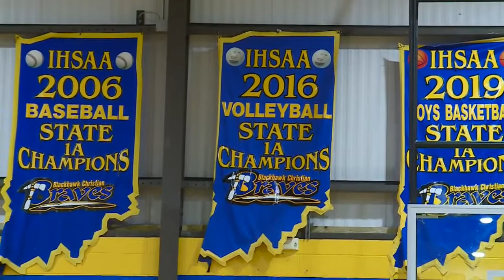Blackhawk Christian girls volleyball named Optimum Performance Sports Team of the Week by WANE-TV on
Blackhawk Christian girls volleyball named Optimum Performance Sports Team of the Week by WANE-TV on 11/15/22